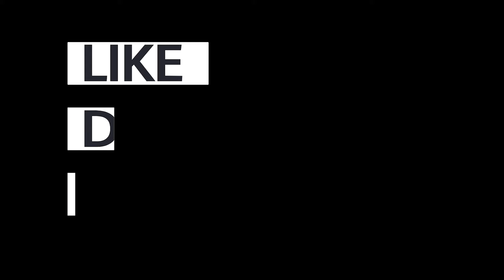Amnesty International Secretary General Speaking On The Extradition Of Assange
“We’re very concerned about the conditions of his detention if he is extradited. We are very concerned about the use of solitary confinement for an extended period of time which would amount to torture” -

Amnesty International Secretary General Agnes Callamard on the extradition of JulianAssange, speaking today at a Congressional Press Freedom Briefing hosted by Chip Gibbons